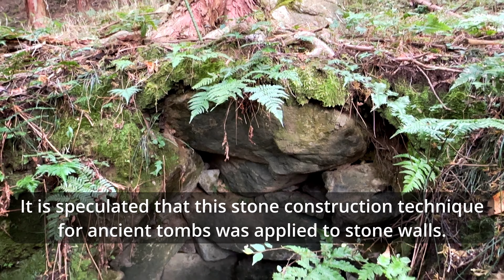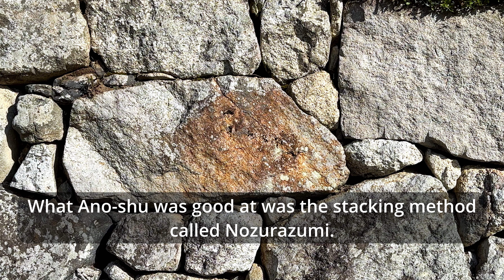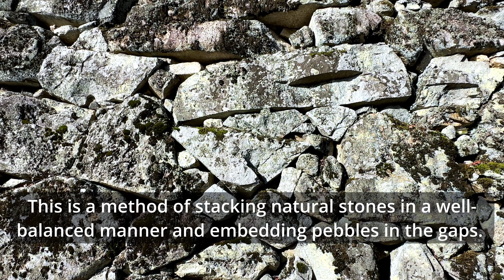Ano-shu, a legendary stone wall craftsmen group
Ano-shu (穴太衆) is a group of craftsmen who installed stone walls (石垣), mainly of temples, shrines and castles. Initially, they made stone walls and stone structures for temples and shrines, but their high level of skill gained a reputation, and they gradually began to work on making stone walls for castles. Starting with the stone walls of Azuchi Castle, which were completed in 1579, they participated in the construction of the stone walls of most castles built throughout Japan from the end of the 15th century to the beginning of the 16th century. This video introduces their history and the stone walls of their temples and castles.